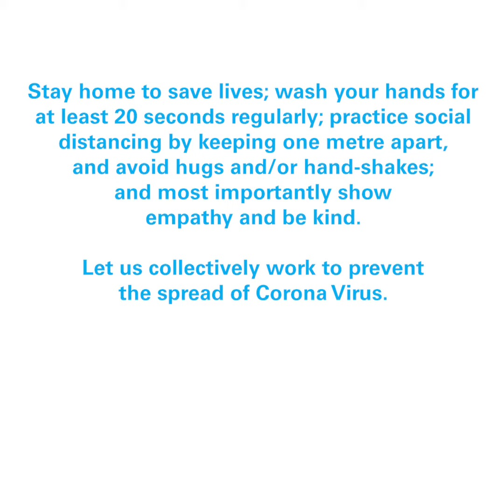COVID-19: Islam Qala Border Herat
Most vulnerable children and women are at heightened risk of contracting CoronaVirus. In Herat, 2/3 of confirmed cases are women & children who most likely returned from Iran. With thanks to EuropeanUnion in Afghanistan, UNICEFAfghanistan is protecting them, and is helping to prevent the spread of the virus. ForEveryChild, health